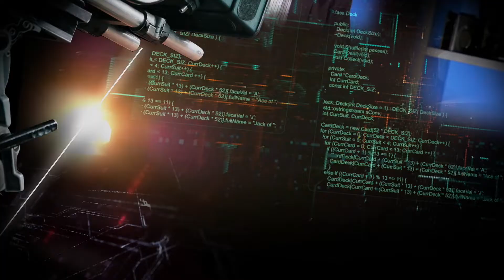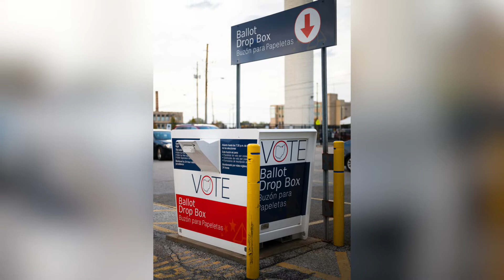March 14, 2022: David Pepper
Politics, at its best, is about getting things done.  At its worst—it’s something much more sinister.  David Pepper warns that some politicians are experimenting, now, with autocracy in statehouses across the United States.

Pepper is a lawyer, writer, political activist, former elected official and professor, and served as the Chairman of the Ohio Democratic Party between 2015 and 2021, where he was engaged in litigation over voter suppression and election laws in the Buckeye State.  Pepper subsequently appeared in the documentary “All In,” which highlights Stacey Abrams’ nationwide fight for voting rights.  He has written four novels that merge real-world politics and fiction, including “A Simple Choice” and “The People’s House.”  The Wall Street Journal named Pepper "one of the best political-thriller writers on the scene.”  Previously, he served on Cincinnati City Council from 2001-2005.  In 2006, he flipped Hamilton County blue for the first time in 40 years.  He then served on the Commission from 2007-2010, including as its president in 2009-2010.  Pepper was the Democratic candidate for Ohio Auditor in 2010 and Ohio Attorney General in 2014.